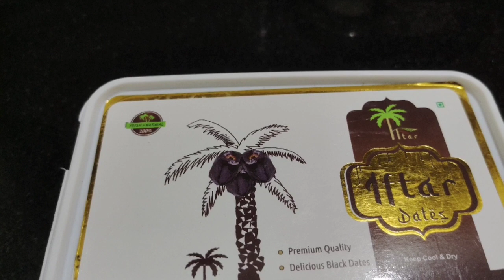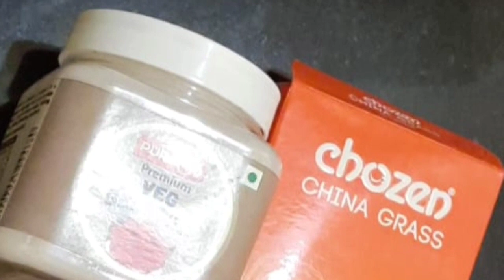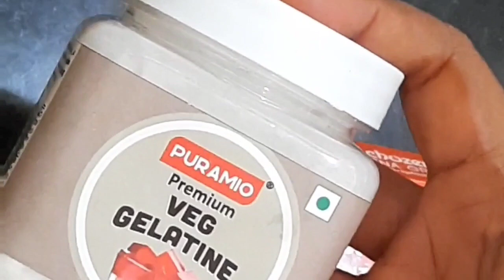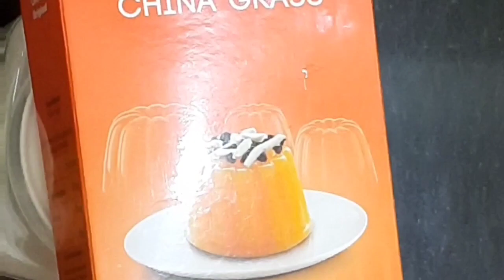ரமழானுக்காக நான் செய்த சில முன்னேற்பாடுகள்/Ramadan pre prepration/Ramadan pre prepration in tamill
Ramadan pre prepration 2021/food storage idea
Prepared video are:
Nannari sarbath
Rose syrup
Beetroot syrup
Condensed milk
Boiled green peas
Garamasala
Chicken,fish fry paste
Ginger, garlic paste
Custard powder
Bajji bonda mix
Fish marinate
Jelly ,china grass
Dates
Appam batter
Condensed milk
Ingredients:-
Milk powder 1 cup
Sugar 1/2cup
Milk 1/2cup
Butter 1/2tsp

Custard powder
Ingredients:-
Venila essance 1tsp
Yellow food colour required

Bajji bonda mix
Ingredients:-
Termaric powder 1/2 tsp
Baking soda 1/8

Garamasala
Ingredients:-
Cinnamon 20gm
Cardamom 10gm
Glove 10gm
Staranise 5 gm
Nutmeg 1 no
Mace 5 gm
Bayleaves 2 no
Fennel seeds 25 gm

Fish fry, chicken fry masala
Ingredients:
Chilli powder 1 cup
Termaric powder 3 Tsp
Salt 1/4 cup
Fennel seeds 4 tsp
Cinnamon 4 no
Cardamon TSP
Clove 1tsp
Ginger 2 inch
Garlic 15 flakes

Ingredients:- Ginger 200gm
Garlic 250 gm
Salt 1tsp

Ramadan pre prepration 2021